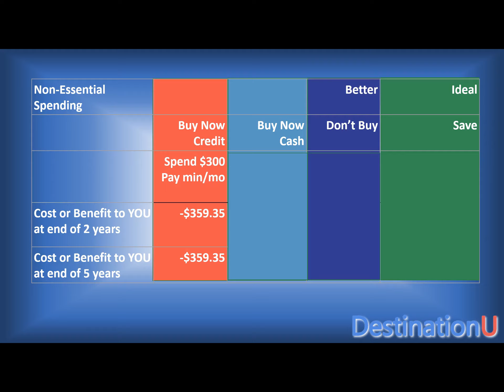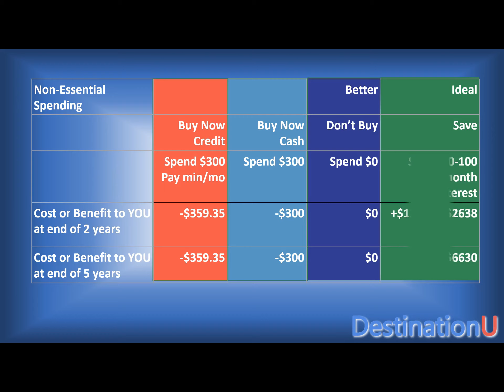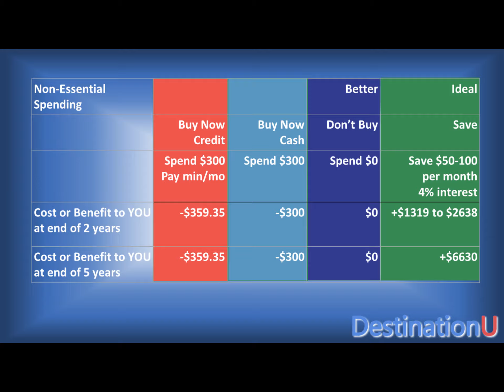DestinationU Podcast Video 13 FIRE Continued - Saving ME Instead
My family will find this fun that I’m giving more financial advice today but I'm going to dive in a bit further on the money side.  Since I'm NOT the financially focused wizard that others are, I am in the perfect position to show some simple math and illustrate how you can commit a little each day or week to helping you reimagine the word SAVINGS and become more financially stable or secure.  Join me today as I continue talking about my iteration of the FIRE movement and how to reimagine savings, even if you have little or none.